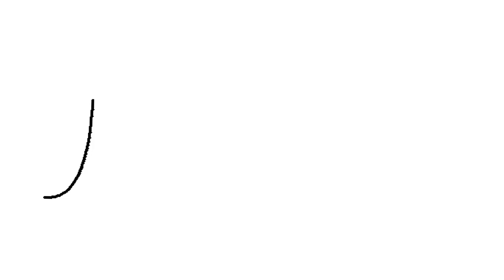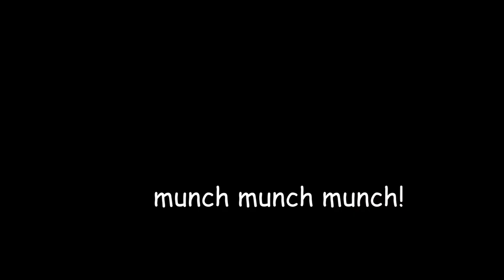One Piece Review! - DRUM ISLAND